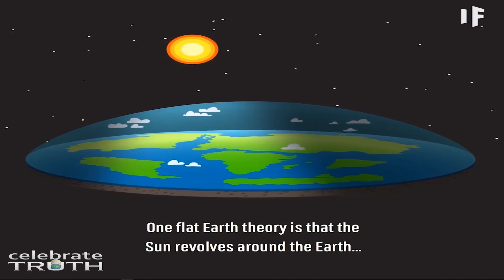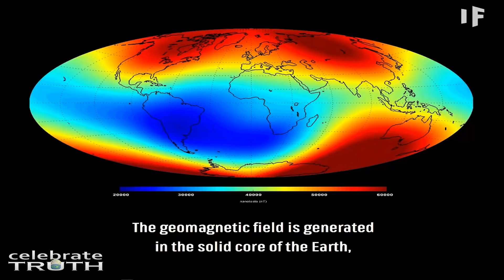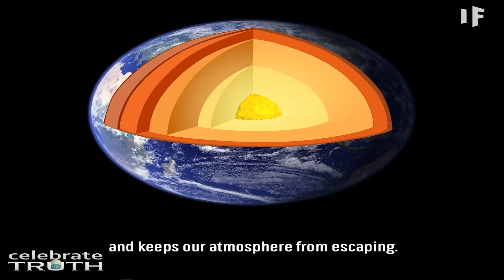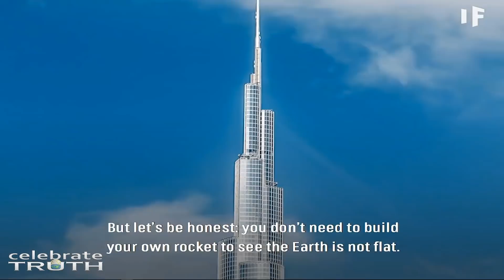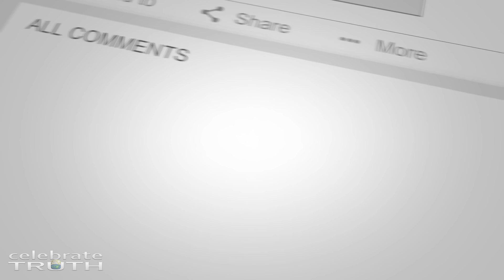WHAT IF THE EARTH WAS ACTUALLY FLAT?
What shape is the earth? What if the earth was actually flat? What if the flat-earthers are right? All I see if disinformation when it comes to debunking flat earth. Flat Earth Theory doesn't take space and gravity into account yet they always bring this model to the table when they put out their content. This video done by What IF took it to a whole new level and I needed to break down the lies.